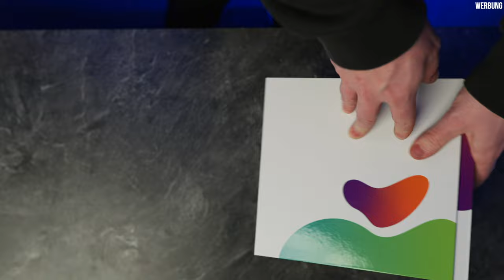Unboxing & Aufbau: Moze Breeze Pro!